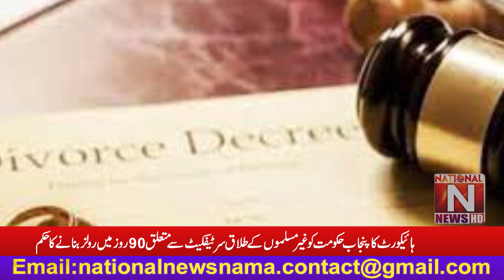High Court orders Punjab government to make rules in divorce certificate of non-Muslims